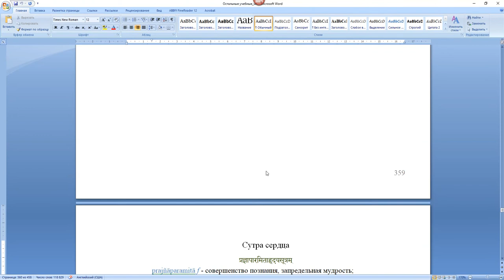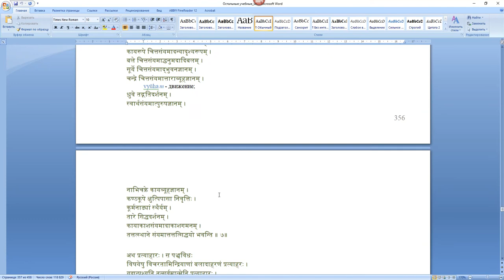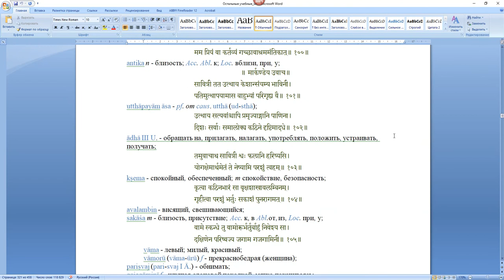Доброволец деванагарист, отзовись!